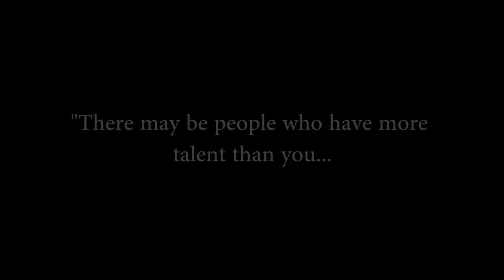Private Training at NHTC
NHTC offers Private Training for all ages and all skill levels in hockey, ringette, skating, and figure skating. Receive one-on-one instruction from one of our professional coaches. With a program designed just for you, you will notice an improvement after just one session!